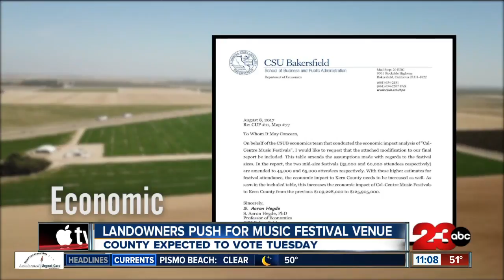Music festival venue goes before county supervisors